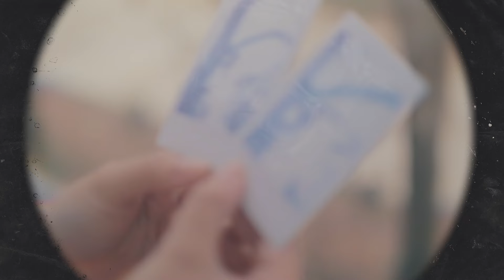2024 벚꽃 스냅 영상 | 2024 CHERRY BLOSSOM SNAP VIDEO